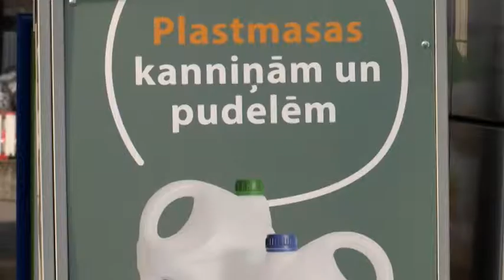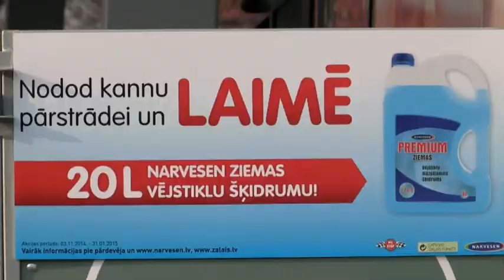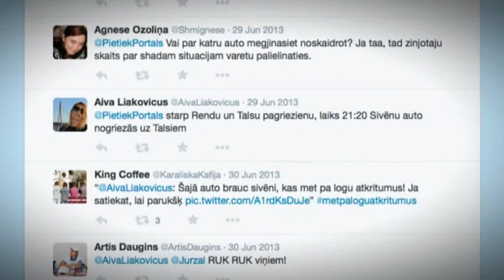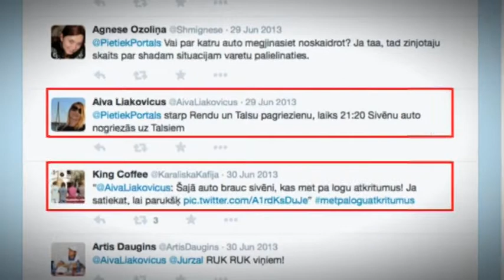Dod kannai otru iespēju! Nodod to pārstrādei. Vides Fakti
Aicinot autovadītājus saudzēt dabu un taupīt ierobežotos resursus, AS „Latvijas Zaļais punkts” sadarbībā ar SIA „Narvesen Baltija” un auto preču vairumtirdzniecības uzņēmumu SIA „Getz Bros” nu jau sesto gadu organizē izmantoto plastmasas kanniņu šķirošanas un savākšanas akciju.
Vējstiklu šķidruma plastmasas kanniņas autovadītāji aicināt šķirot visu gadu jau minētājās 16 „Narvesen” tirdzniecības vietās, kas atrodas DUS „Neste” teritorijā, izmantojot tam speciāli paredzētos šķirošanas konteinerus.